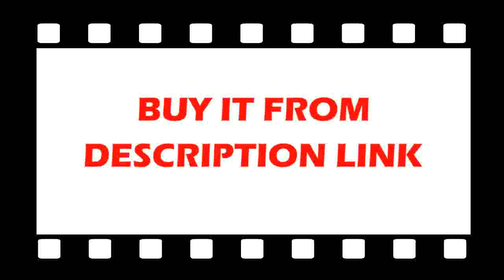Affortable Crystal Chandelier Lighting Fixture Crystal Light Lustres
Product On Aliexpress

Brand Name:SUNMEIYIItem Type:ChandeliersIs Dimmable:NoPower Source:ACModel Number:00124Style:ModernCertification:CCC,RoHS,ce,FCCWarranty:3 yearsInstallation Type:Flush MountShade Direction:Up & DownSwitch Type:Touch On/Off SwitchFeatures:ChandelierBase Type:E14Is Bulbs Included:No